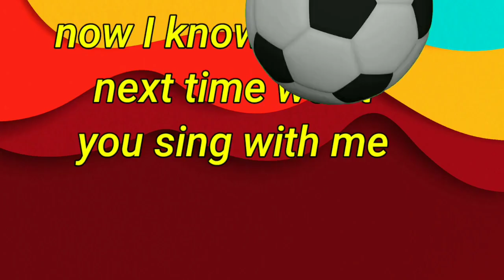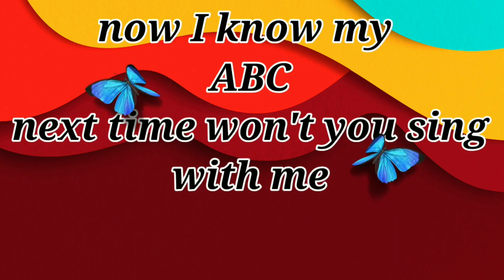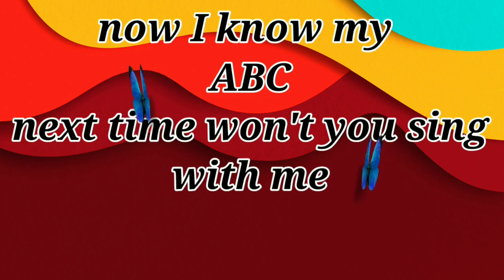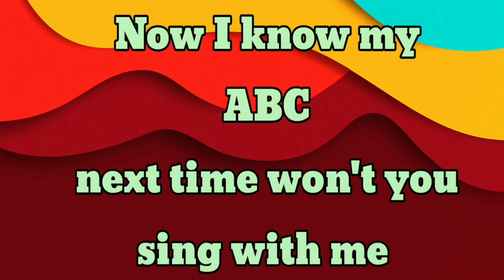Phonics Song | ABC Song | ABC Phonics Song for children | Nursery Rhymes | ABC Alphabet song | #99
kids cartoon
Cartoon video
English cartoons for kids
Kids shows
All cartoons
Cartoons for babies
Cartoon shows
Learn online
Rhymes Poems
Nursery Rhymes
Toddlers

KIDS ADORABLE BOOKS:- Check out and follow this 👇👇👇